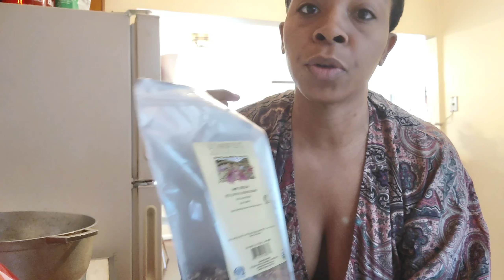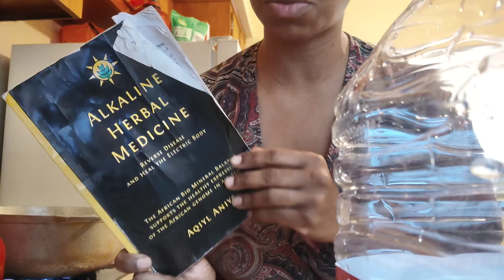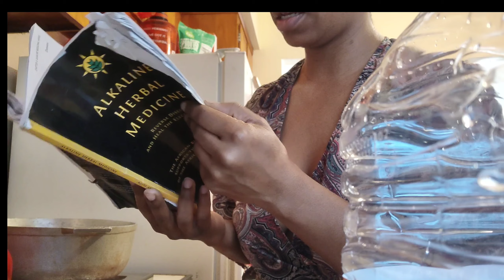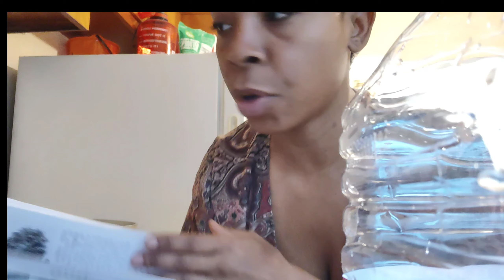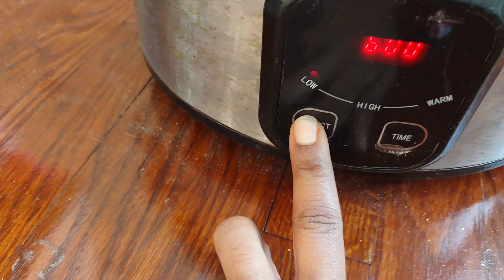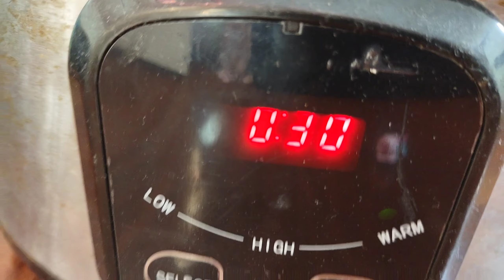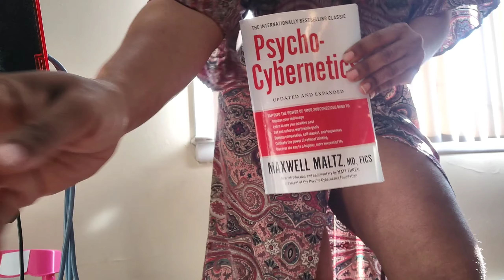HOW TO V STEAM AT HOME| DIY Yoni Steam.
YONI STEAMING IS VERY GOOD FOR HEALING OUR WOMB. I STARTED STEAMING A FEW YEARS AGO I DIDN'T EVEN KNOW THAT I WAS A SUCH THING. YONI STEAMING IS GOOD FOR CERVICAL MUCUS, IT HELPS WITH CRAMPS. IT HELPS TO RELAX YOU, AND HELP ALSO WITH HEMORRHOIDS. IT ALSO HELPS WITH BACTERIA INFECTIONS.. I'M NO DOCTOR MAKE SURE YOU DO YOUR OWN RESEARCH. HAPPY HEALING ❤️❤️😗